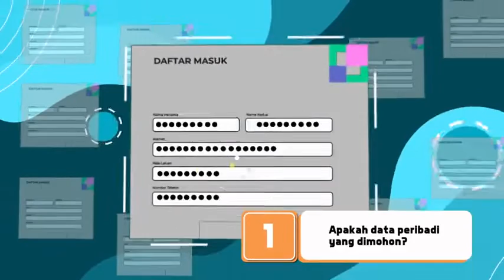Baca dan Fahami Terma & Syarat Sebelum Berkongsi Data Peribadi Anda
Sumber : Jabatan Pelindungan Data Peribadi Malaysia